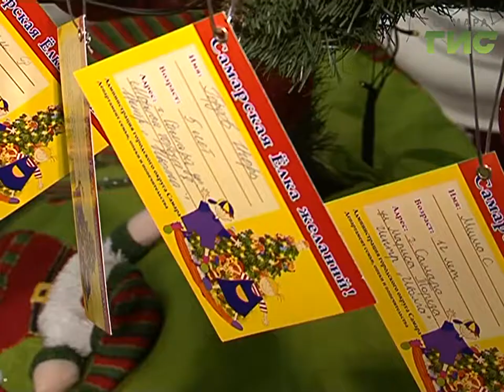В Самаре завершилась ежегодная акция "Елка желаний"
Время  обыкновенных  чудес. в Самаре завершилась ежегодная  акция "Елка желаний". Воспитанники центра помощи детям "Иволга" несколько недель назад оставили открытки с сокровенными пожеланиями,  и теперь они превратились в реальные подарки.